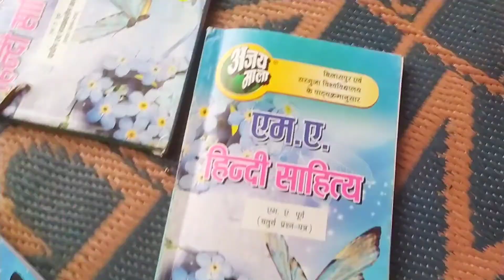🌹🙏💐 Nadi me ghumne ke liye Gaya🙏🌹😱😱🌹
🌹💐नदी में घूमने के लिए गए सुबह-सुबह मैं डेली लाइफ स्टाइल 🌹😱

New

vlog video

daily vlogger
life of a daily vlogger 🌹
How to make A Daliy life
INDIAN you tube
INDIAN vlog of life style
VLOG fo INDIA, CHHATTISGARH 💐🌹
Big man x pro
santosh rokade vlog
my logo daily life style
village life
village food
village vlogs
village daily life style
vlog video

            ❤️🌹❤️ ALL' Gays 🌹❤️❤️🌹

💐❤️ please support me my YouTube channel,, Bigman x pro 🙏💐😱💐